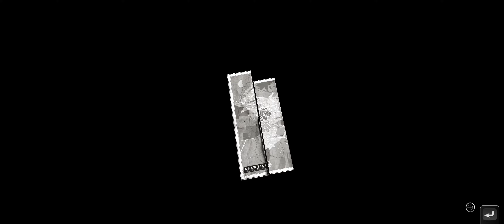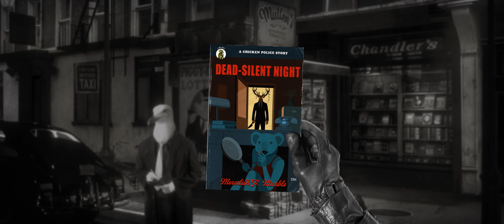#07 『Chicken Police - Paint it RED!』 Chapter3 : Out of the Past（1／2）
00:21  ブーボーの診療所
08:57  調査
12:23  ホップドッグ
16:49  ティモシー 尋問
27:42  マレンの新聞売店
33:58  カーチェイス（ミニゲーム）